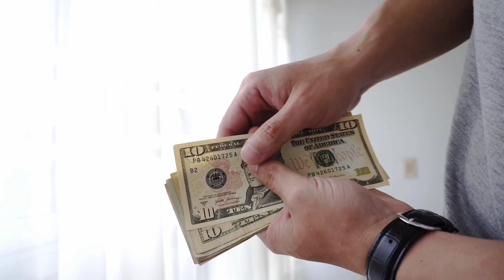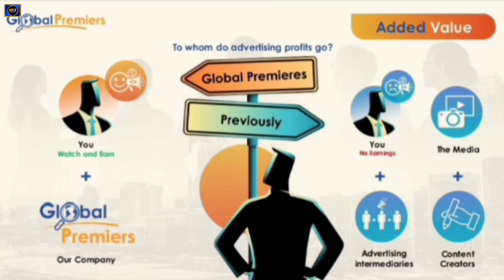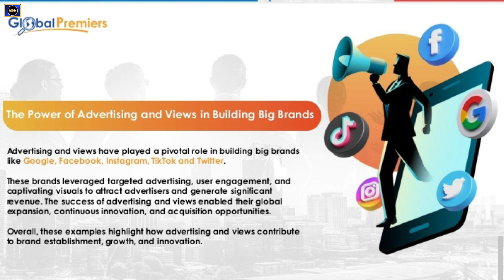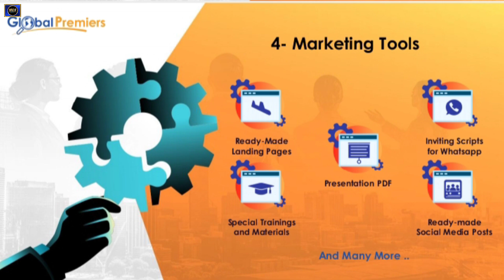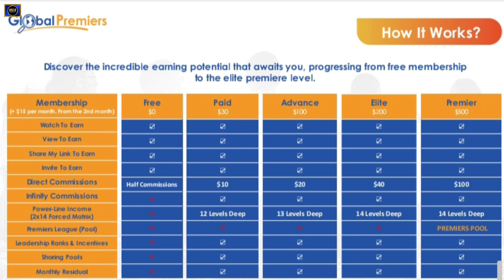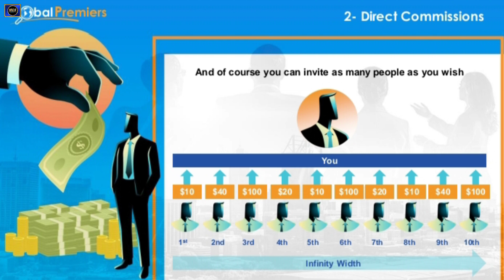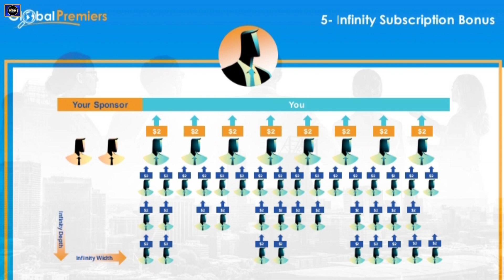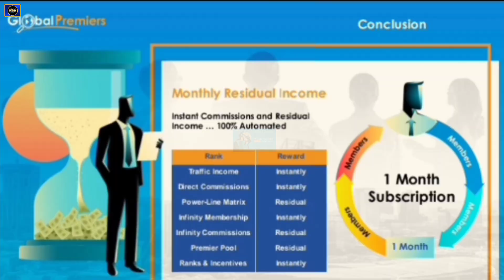Free $20 Daily earning | Global Premiers full business plan | Free add view plan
दोस्तो नमस्कार Global premiers में आपका स्वागत है।

कई लोगो का मैसेज आया की सर प्लान समझ में नही आया

इस मैसेज के माध्यम से आपको प्लान के बारे में प्रमुख जानकारी देने का प्रयास कर रहा हूं

Ads देखें और पैसा कमाएं रोजाना 20$

कंपनी एक US Besed है

कंपनी एक एडवर्ट्रीजमेंट कंपनी है जिसके पास ग्लोबली एड मिलता रहता है

कंपनी एक 100% लीगल कंपनी है कंपनी के सीईओ को आप देख सकते है*

कंपनी के जूम मीटिंग को अटेंड करके देख सकते है

फ्री ज्वाइनिंग फीस

इनकम के प्रकार
1.  सेल्फ इनकम
2.  टीम इनकम

सेल्फ इनकम

1. 20 सेकेंड का वीडियो एड देखकर इनकम
2. वेबसाइट विजिट करके इनकम
3. लिंक शेयर करके इनकम
4. इवेंट में पार्टिसिपेट करके इनकम
5. और भी बहुत कुछ सेल्फ काम करके इनकम प्राप्त कर सकते है ।

टीम इनकम

1.  जो भी टीम इनकम करेगी उसपे भी इनकम 14 लेबल तक

2.  2 के मैट्रिक्स पे ग्लोबली टीम इनकम
और बहुत से इनकम है जो की पीडीएफ में दिखाया गया है मैं आपको प्रमुख इनकम दिखा रहा हूं जिससे आपको समझने में आसान हो

इस प्लान से फ्री में आप डेली अधिकतम 20 डॉलर (1800 रु) तक इनकम ले सकते है

प्रत्येक एड देखने का कंपनी मुझे 0.02 डॉलर (1.80 रु. देगी )

Global premiers
लीगल क्यों है आइए जानते है :-

१.  क्या आपने किसी अन्य फ्री प्लान में कंपनी के सीईओ को देखा जवाब है नही देखा लेकिन Global premiers मे आप कंपनी के सीईओ को देख सकते है ।

२.  किसी अन्य प्लान में सिर्फ फ्री प्लान में क्या कंपनी की तरफ से जूम मीटिंग होता था नही अगर होता भी था तो कंपनी के सीईओ सामने नही आते थे लेकिन Global premiers मे कंपनी का जूम मीटिंग होता है और कंपनी के सीईओ जूम मीटिंग लेते है ।

और भी कई कारण है जो की कंपनी को लीगल दिखाते है इसलिए हम इस प्लान को सीरियसली ले और अभी तुरंत अपना रजिस्ट्रेशन करें और टीम बनाने में लग जाए जैसे Global premiers लांच तो हमारी इनकम पहले दिन से ही सैकड़ों हजारों डॉलर हो।

your Quaris
online ligal plan 2024
Add view new plan
Global Premiers new fee plan
online earning without investment
free add view plan
Global Premiers full plan
Global Premiers full business plan
free me jyada earning plan
new mlm plan free
Daily best earning
Daily earning money online trading
new add view plan without investment
US based plan
new daily earning plan
free mlm
free earn money online

daily20$earning
$newplanwithoutinvestment